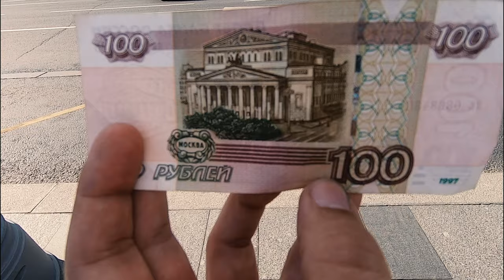MOSCOW RUSSIA -City Trip to amazing Moscow , St Basil's cathedral / Red Square/ GoPro Hero 7 Black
An amazing city trip to Moscow/Russia. Beautiful destinations to visit and very much matruschka s as well. :) We have also visited the famous St Basil's cathedral / Red Square and much more .

Een geweldige citytrip naar Moscou / Rusland. Mooie plekken om te zien en heel veel matruschka s ook. :) We hebben ook de bekende Sint Basiliuskathedraal / Rode Plein  bezichtigd en nog veel meer.